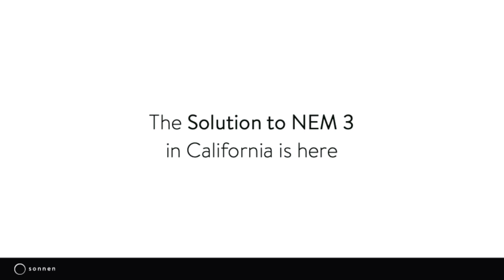Go Beyond Backup Power with sonnenConnect and SOLRITE VPA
Learn how sonnen and SOLRITE have collaborated to bring solar customers in California a solar + battery + financing solution that gives customers value Beyond Net-metering and Beyond Backup Power.